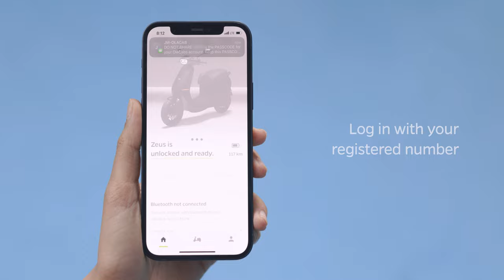How to set up the Ola Electric App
Lock/unlock your Ola S1 in a tap with The Ola Electric App. Watch the video and follow the quick steps to set up.